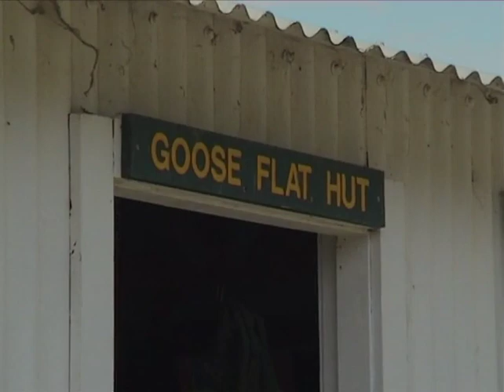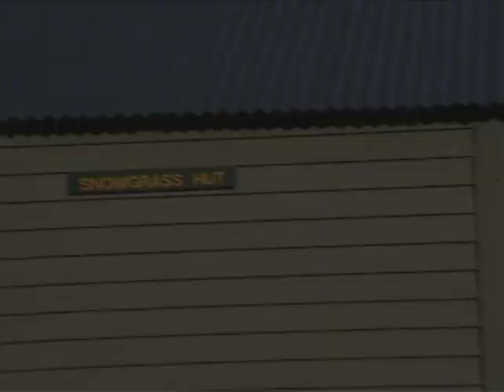White Water rafting the mighty Clarence River New Zealand on tire tubes,!!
The three Glen's, Craig and myself white water raft 160 km's down the Clarence River over seven days.  We did it on hand made rafts of trees and truck inner tubes, in celebration of the first time we did it 20 years ago !!!